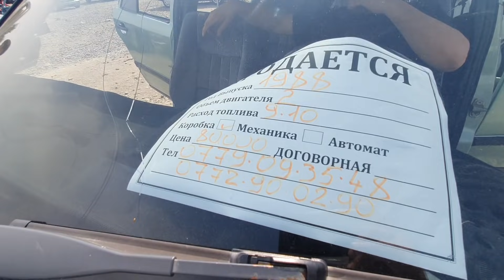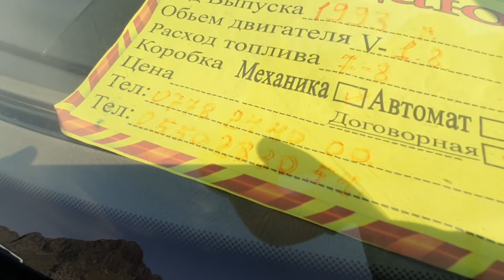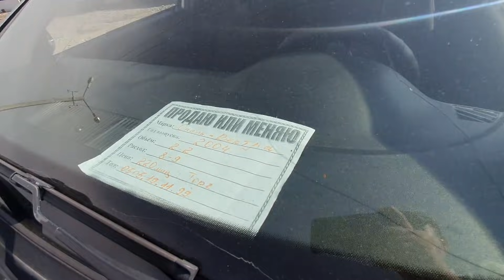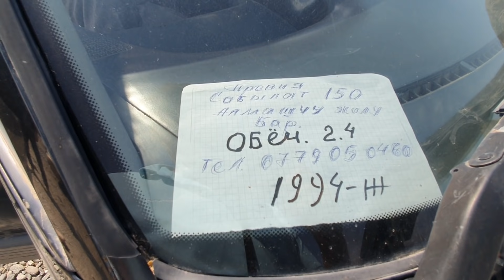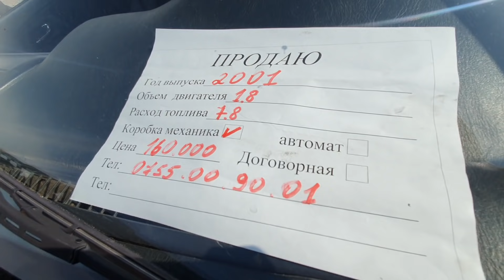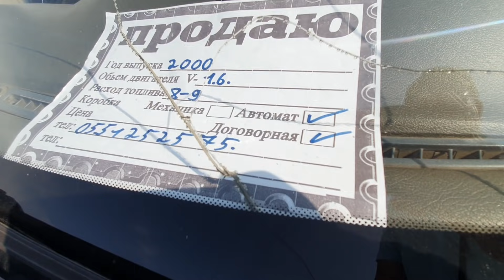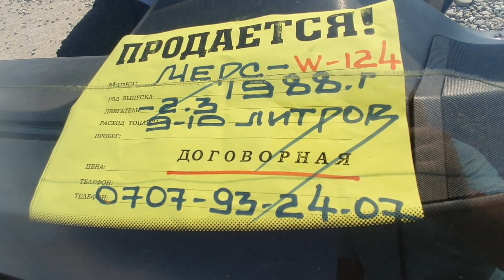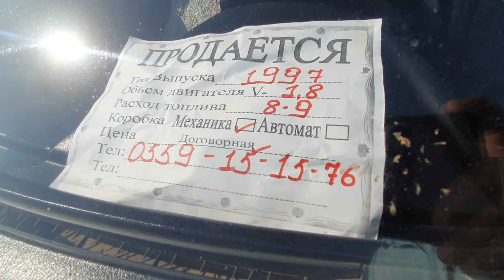200 мин СОМГО ЧЕЙИНКИ АРЗАН БААДА УНААЛАР👍Обмен БАР/ Жапалак Унаа Базары